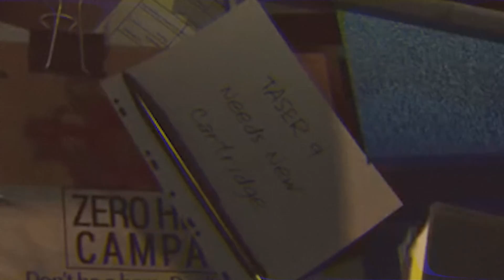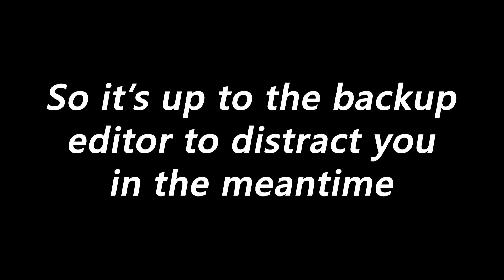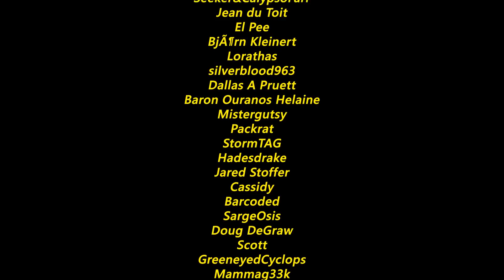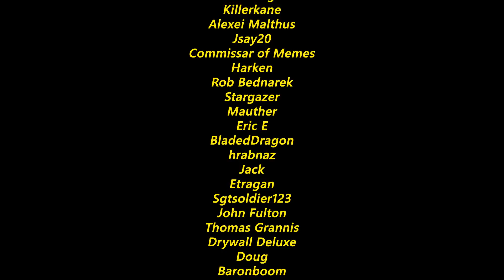CARGO COPS - THE SECOND COMING [READY OR NOT]